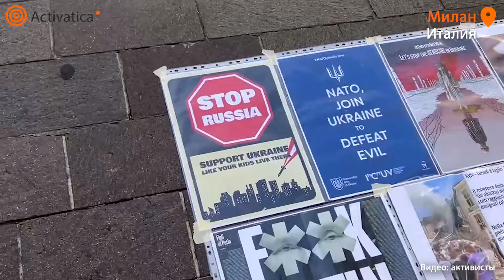🟠В Италии прошел митинг против бомбежек Украины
В Милане 13 июля состоялся митинг, организованный украинской общиной в поддержку пострадавших от российского ракетного удара по детской больнице в Киеве.

«Неописуемая боль, причинённая новостью о последних массированных обстрелах Украины со стороны России, мысли о невинных жертвах и семьях пострадавших сподвигли украинцев организовать ещё одну мирную акцию протеста в центре Милана», – говорится на странице Генерального консульства Украины.

В акции принимают участие также россияне – участники движения Comunità dei Russi Liberi и итальянские активисты.

🟠Предложите новость @ActivaticaBot